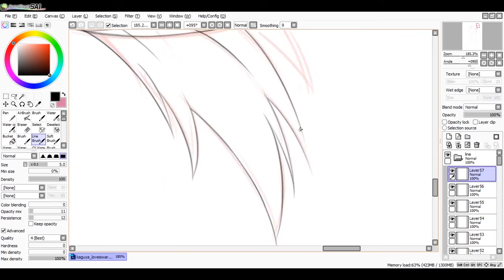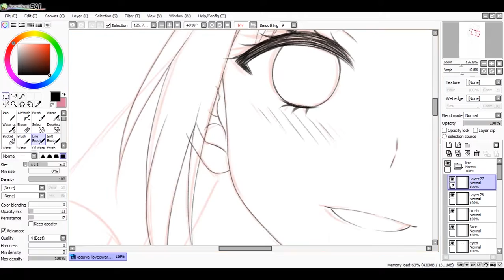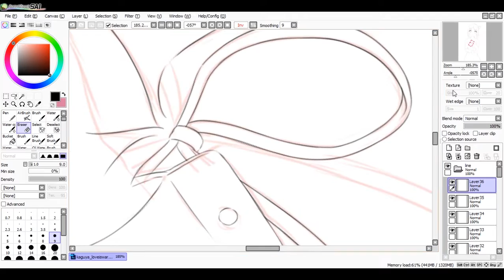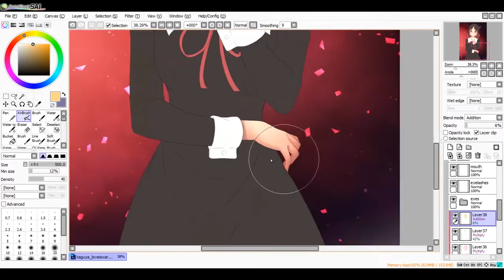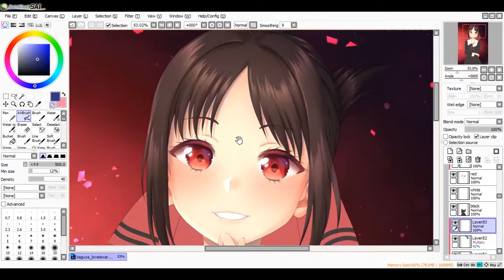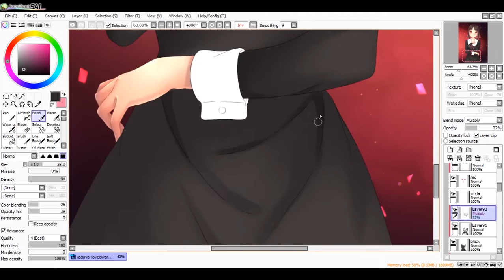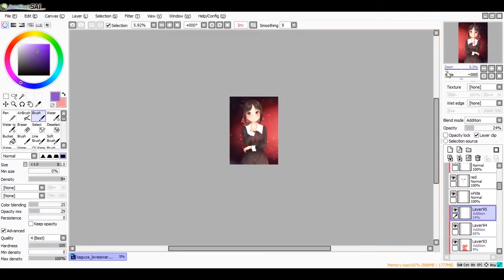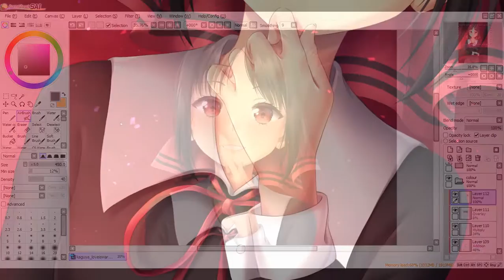Kaguya Shinomiya - Love is War【Speedpaint❤】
❤Links~

 Nya - Flower

❤Tools used:

OBS Studio